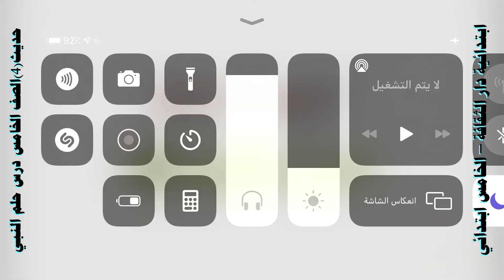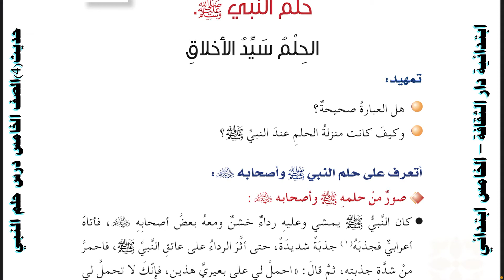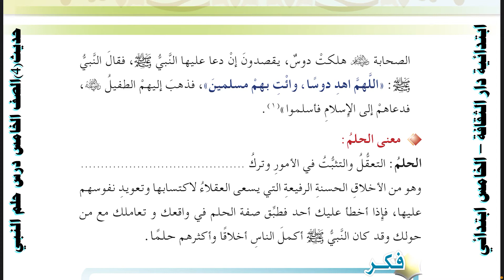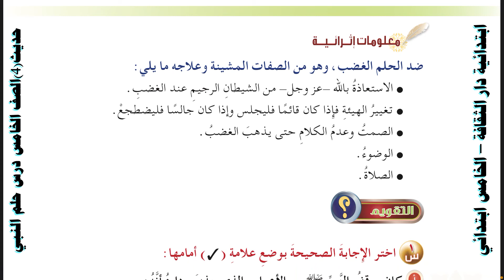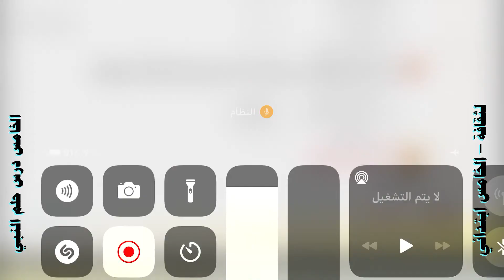حديث4الصف الخامس درس حلم النبي